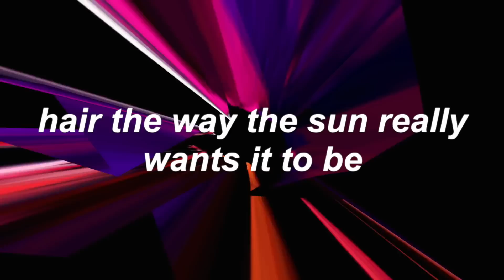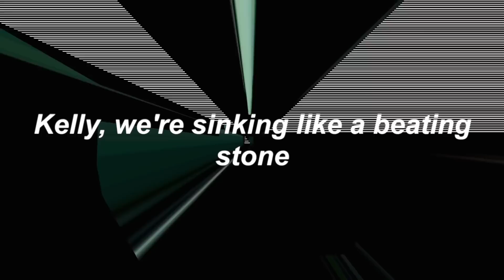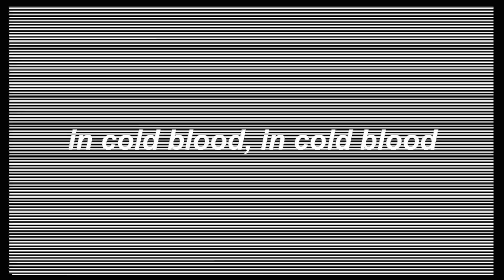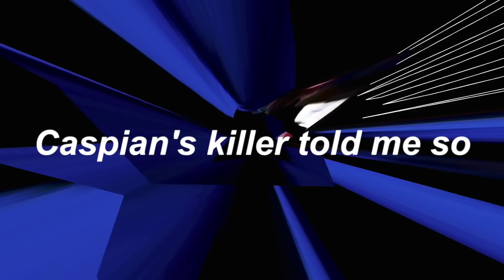In Cold Blood - alt J (∆) L Y R I C S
uh i kinda messed up lyrics in the video, sorry!!
(when this was made, no other text was available online)
correct (?) lyrics down below:

Zero one one one zero zero one one
Crying zeros and I'm hearing one one ones
Cut my somersault, sign my backflip
Pool, summer, summer, pool, pool summer

Kiss me

Hair the way the sun really wants it to be
Whiskey soda please, your G&T is empty
Jeff's inflatables have sunk to the bottom

Kiss me

Cali let's dive, dive down
To the pool's bottom where we belong
Cali you're sinking like a bleeding stone
All above crowd around, so fucking loud

Mr. Caspian's killer told me so (La-la la-la la la)
Heard it down on the radio (La-la la-la la-la la)
My pool, summer, summer, pool, summer vibes killed

Lifeless back slaps the surface of the pool
Pool killer, killer pool, pool killer

Kiss me

Pool, summer, summer, pool, pool, summer vibes killed

La-la la-la la la (In cold blood, in cold blood)
La-la la-la la la (In cold blood)

(Caspian's killer told me so)